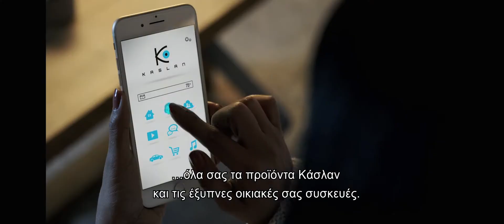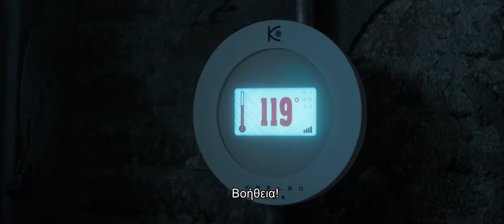Child's Play Official Movie Trailer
A mother gives her 13-year-old son a toy doll for his birthday, unaware of its more sinister nature.